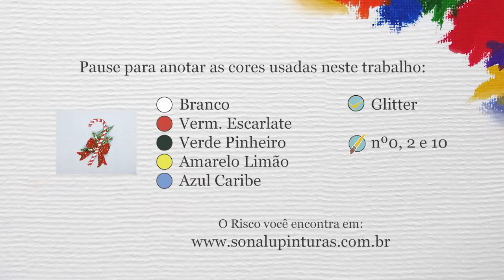Aula 293 - Bengala Doce em Pano de Prato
Voltando às aulas de natal. Para hoje preparei uma aula beeem fácil, para que todas consigam fazer. Vamos pintar uma Bengala Doce ^^.